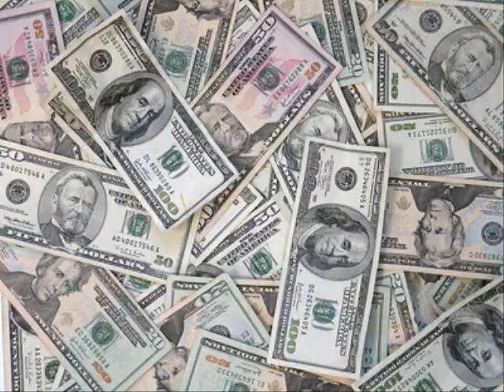idots in positions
people we all have had something screwed   becasue other people idotcy, parional or they werent made for the job.  why are there so many incompitant people  in high positions in the US? well i guess  its how this nation works...

FUCK AMERICA!